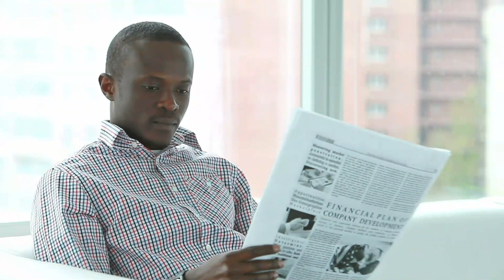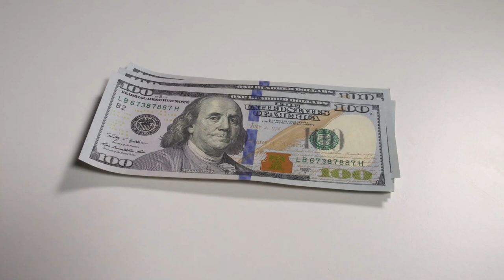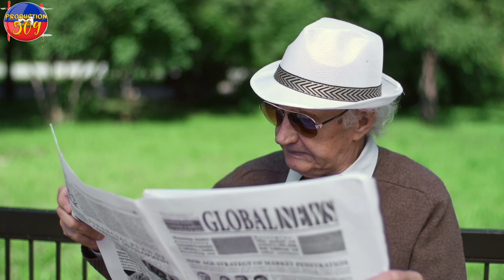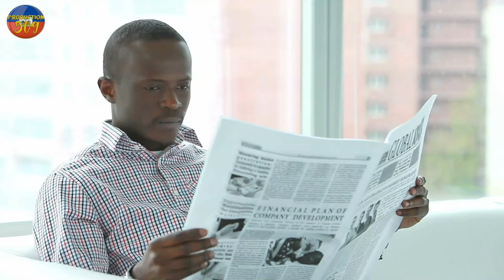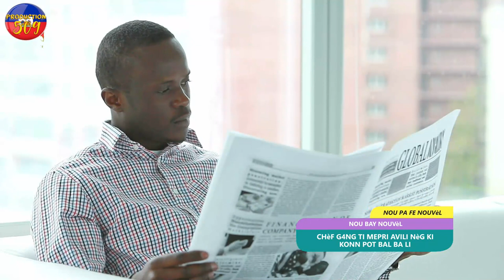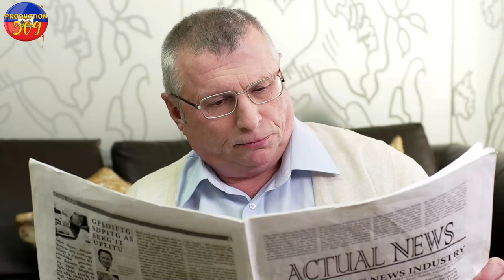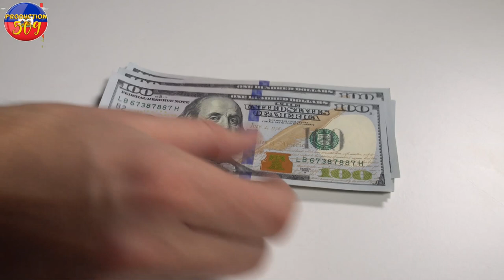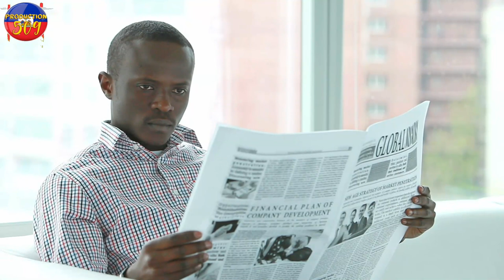CHèF G4NG TI Mepri avili nèg ki konn pot bal bayo nan latibonit li fe konnen ZÒRèY SE zanmil ki konn